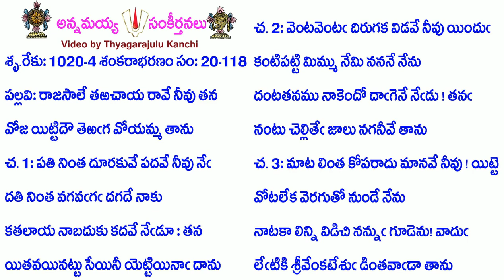Book20-Song118-9329-రాజసాలే తఱచాయ రావే నీవు తన-rājasālē taṟacāya rāvē nīvu tana